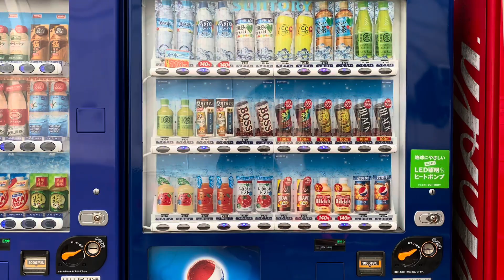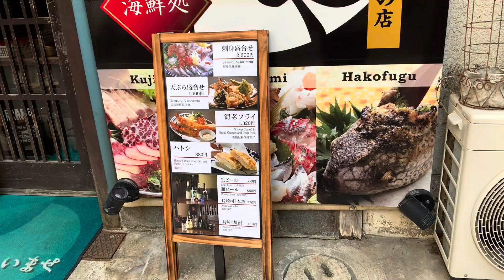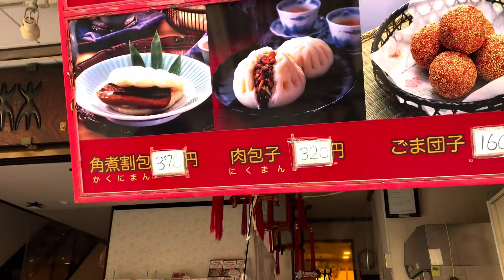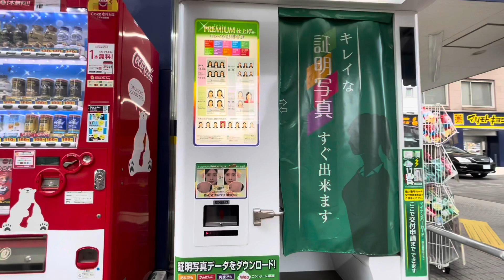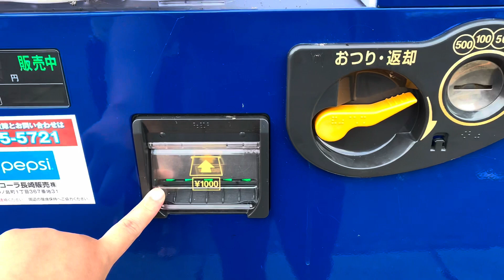China Town Fanna | 長崎新地中華街 | Vending Machine hman dan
A tawp thleng min lo thlirsak ve leh hram dawn nia ✌🏻